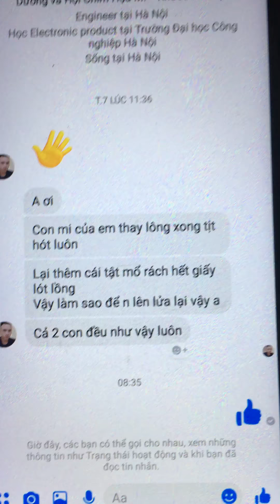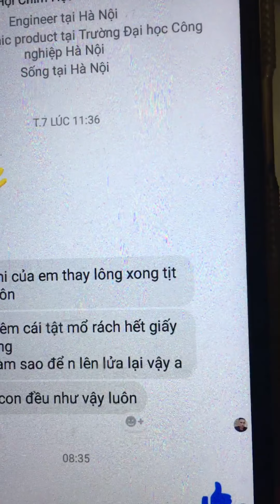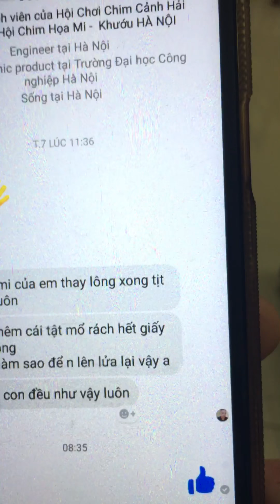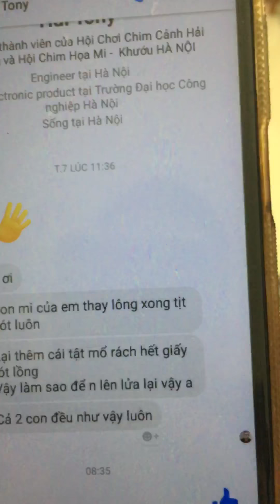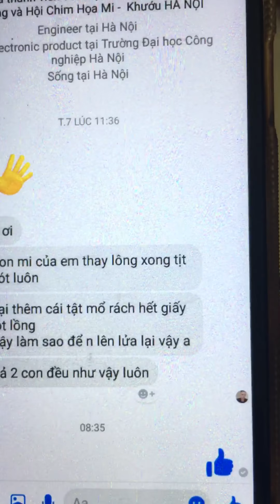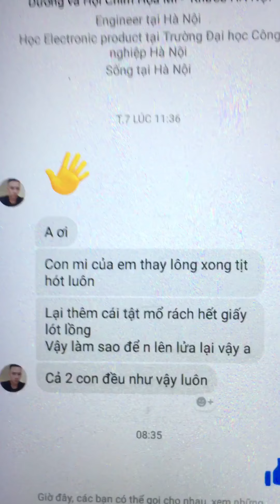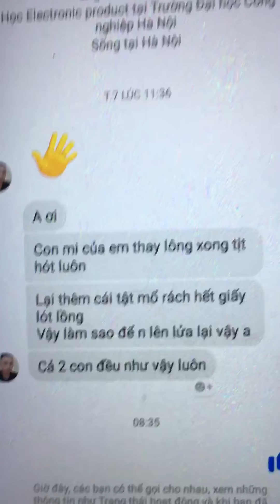Chim họa mi của khách thay lông xong tịt hót và cắn giấy lót lồng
Quang chuyên Cung cấp sản phẩm cám chim họa mi chất lượng tốt giá thành hợp lý chỉ 150k/1 kg . Cám đã đc nuôi thử nghiệm thực tế thành công nhiều chú chim họa mi có sức hót tốt bền. Chim ổn định lâu dài  sức đề kháng tốt khi nuôi nhốt trong lồng. Mọi người có nhu cầu mua sản phẩm cám tốt xin vui lòng lh Zalo 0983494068